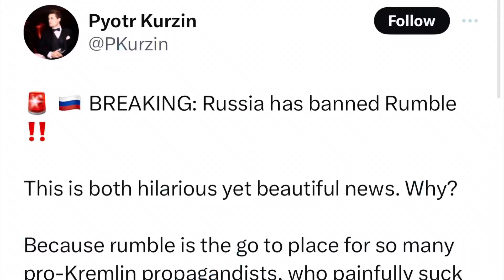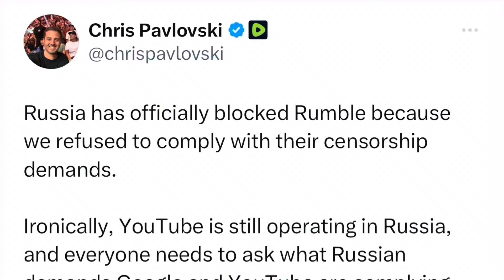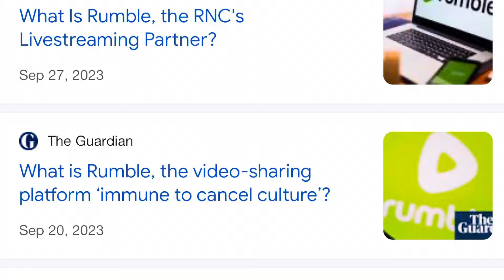Rumble has been banned in Russia, and nobody is talking about it